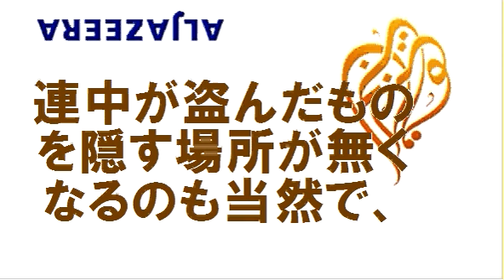米露協調が不満 千葉に鯨200頭 アルジャジーラの正体／ポスト米英時代 [20130703]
北海道・青森震度２、ロシアロケット爆発、米国山火事、米英仏イバビロンの仕業である、米露防災協調が不満なのである。
千葉に鯨二百頭打ち上げ、米英仏イバビロンが海底核爆発で大津波を準備、日中露３国は、波頭にミサイルを撃ち込む準備が必要である。
エジプトデモはカタール・アルジャジーラの正体を暴いたのである。カタール・アルジャジーラはチョムスキーと同じで、正義を騙り９１１自作自演の隠蔽役をしたのである。